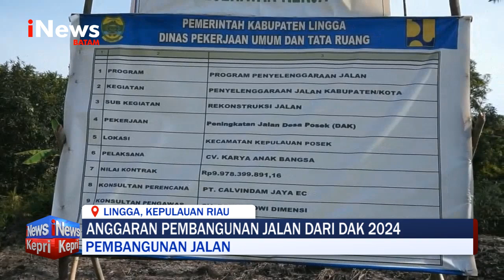Pemkab Lingga Bangun Jalan di Kecamatan Kepulauan Posek - INEWS